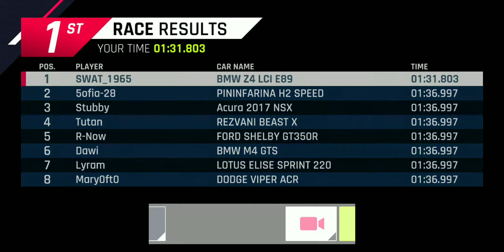Advent Calendar Event - Day 4 | The Eternal City | Limited Time Event | Asphalt 9 Legends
So far int the first 2 days were interesting!